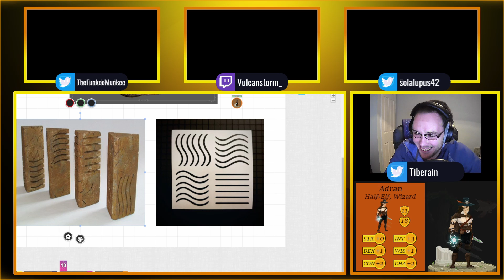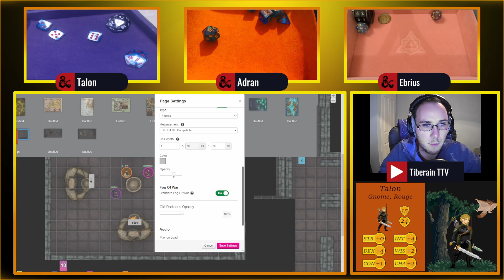D&D Week 13 p5, The Fifth Element???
0:05​ Recap
0:41 Continue
25:03 End Card

This is a homebrew campaign set in the world of Theros. This is a played live of twitch. Every week GMT 8pm - 11pm.